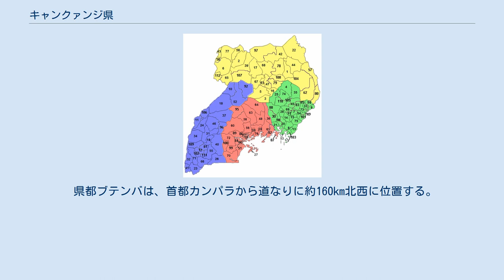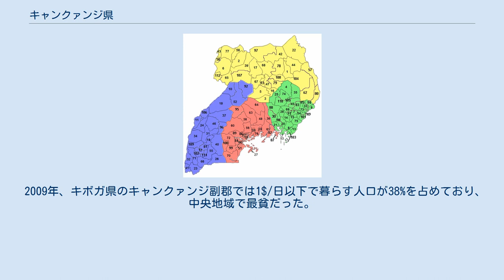キャンクァンジ県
キャンクァンジ県(キャンクァンジけん、英語: Kyankwanzi District、スワヒリ語: Wilaya ya Kyankwanzi)はウガンダの中央地域北西部の県。
 2014年の人口は21万4057人。
 県都はブテンバ。
 県都ブテンバは、首都カンパラから道なりに約160km北西に位置する。
 東アフリカ大地溝帯の西部に位置し、海抜1000～1200mの平坦な地形に森や平原が広がる。
 2010年7月1日、キボガ県の北部を割いて新設された。
 それ以前は、ブテンバから約35km離れたキボガが県都だった。
 更にそれ以前はムベンデ県の一部だった。
 県が広過ぎて県庁に行き辛かった為分離した。
 県名はカンパラ・ホイマ道を20km進んだキャンクァンジから取られた。
 これは、1981年～1986年にヨウェリ・ムセベニがキャンクァンジの畜産農家を率いて国民抵抗運動を始め、ウガンダ内戦に勝利した事による。
 現在でもキャンクァンジは国民抵抗運動が強い都市である。
 また、国民指導者機関の本部が有り、全ての軍人と公務員が訓練を受けている。
 しかし、交通の利便性からブテンバが県都になった。
 キボガ県とキャンクァンジ県は、ウガンダの地方間移住で人気の有る県である。
 1990年代に政府は全国の農家にこの広大な2県への移住を提案した。
 殆どの住民が2言語以上を話す。
 2009年、キボガ県のキャンクァンジ副郡では1$/日以下で暮らす人口が38%を占めており、中央地域で最貧だった。